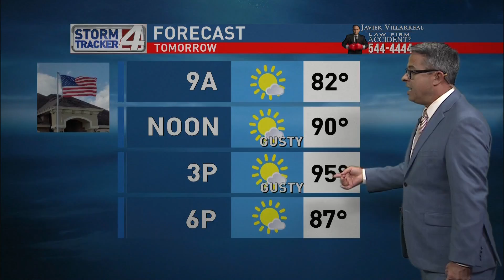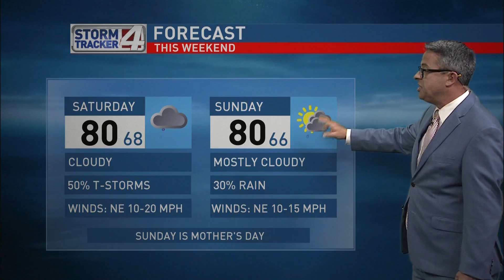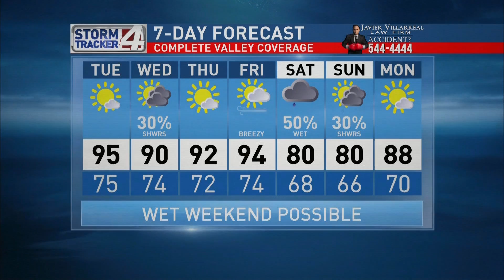CBS 4 10PM weather May 4, 2020